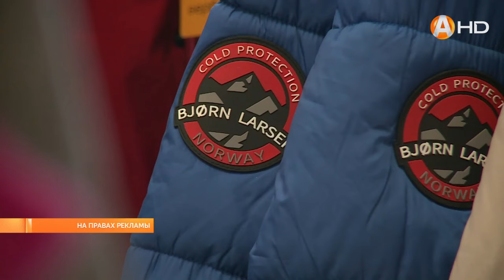В Мурманске стартует «Норвежская выставка» весенней и демисезонной верхней одежды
В Мурманске стартует «Норвежская выставка» весенней и демисезонной верхней одежды от компании «Орсо Групп»